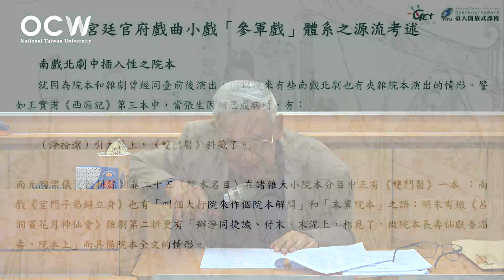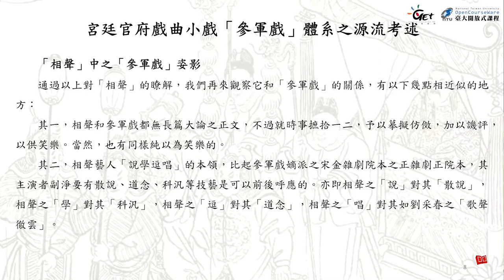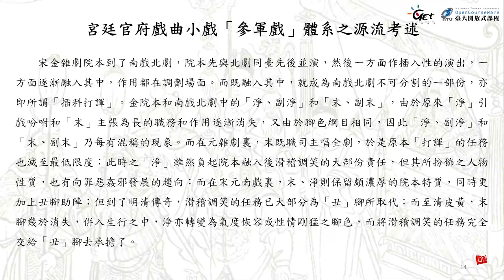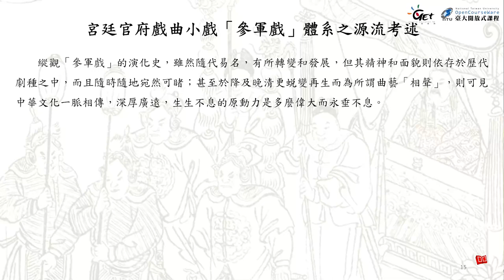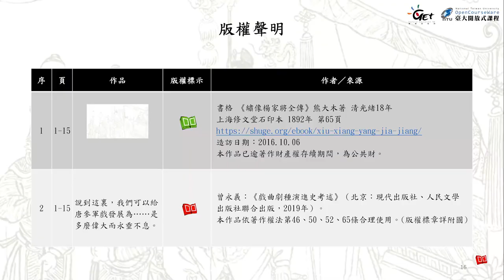戲曲史專題 08. 參軍戲之變化與轉型